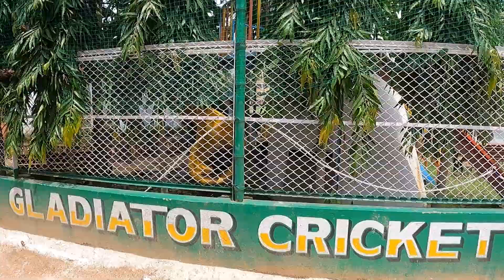Cricket Practice Academy In Kolkata || Cricket Coaching Camp